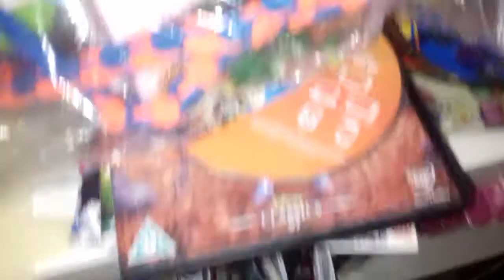30 May 2021